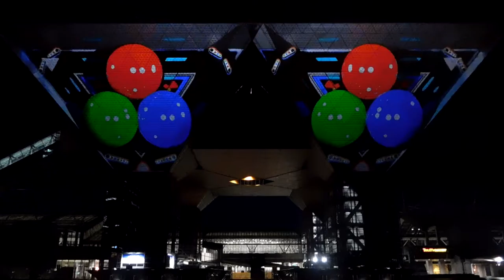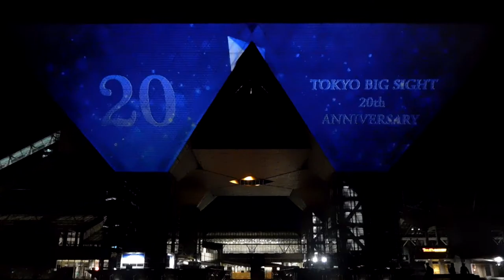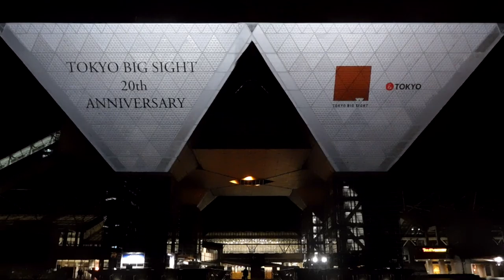DSCN0977東京ビッグサイト20160616プロジェクションマッピング1of2